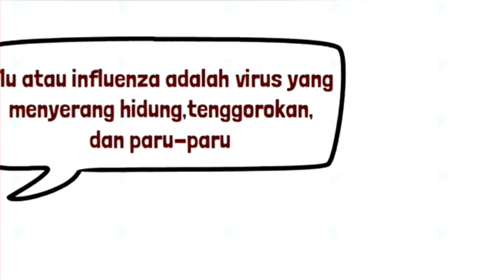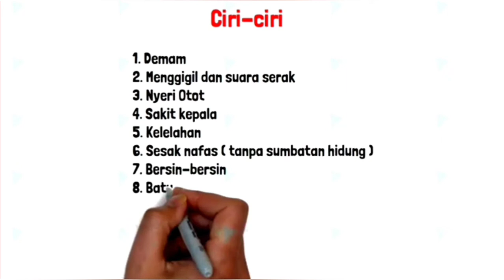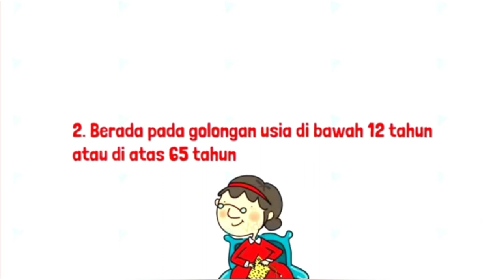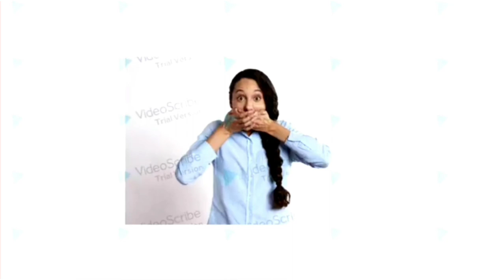KAMPANYE | Ayo Stop Flu!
influenza atau yang biasa kita sebut dengan Flu dianggap sebagai penyakit yang sepele bagi sebagian orang di dunia ini. Virus Influenza bahkan bukan masalah yang sepele,dan bahkan bisa
menyebabkan kematian seperti adanya kasus Flu Spanyol tahun 1918 yang
berlangsung dari Februari 1918 hingga April 1920 yang menginfeksi 500 juta
orang.

Jadi sebagai generasi muda yang selalu berinovasi seiring berkembangnya teknologi, kami sebagai murid SMAN 82 Jakarta kelas 10 IPS 1 berinisiatif untuk membuat tugas biologi yang bertema kampanye bahaya virus ini, dengan membuat  video animasi edukasi untuk kita semua. Semoga bermanfaat.

Dan jika ada kesalahan dalam video, kami ucapkan mohon maaf yang sebesar-besarnya,karena kami pun masih dalam tahap belajar.Terima kasih semua

10 IPS 1
Nama anggota:
1. Khurul Aeni
2. Janessya Aida Khairina

dipersembahkan untuk guru biologi kami Bu Desy indriaswari